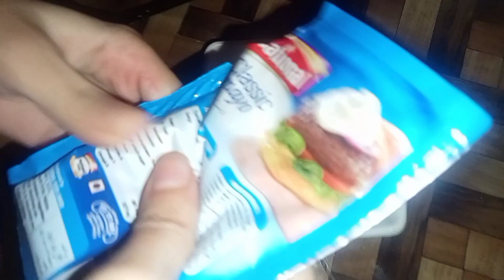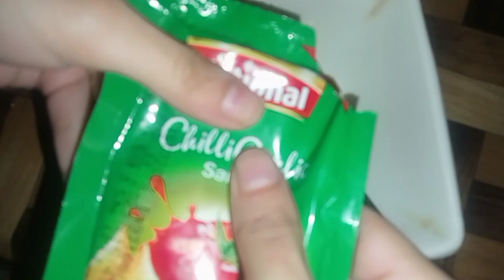club sandwich ka tareka pehli martba asal or pori recipe k sath apki khidmat main hazir h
sandwiches
INGREDIENTS

2 chicken breast fillets boiled and shredded
1/2 cup shredded lettuce or cabbage
2 tbsp mayonnaise plus extra for bread
2 tbsp caesar salad dressing
1 tsp dijon mustard
2 tbsp grated parmesan
1/4 tsp black pepper
salt to taste
For the sandwich
3 hard boiled eggs sliced
1 tomato thinly sliced
12 slices bread
INSTRUCTIONS

1*If you want to toast or pan fry your bread, do it first.
In a medium sized bowl mix all the ingredients listed under chicken. Taste for seasoning.
2*To assemble, spread 1.5 tablspoon of the chicken filling on a slice of bread, edge to egde. Place another slice of bread on top. Spread a thin layer of mayonnaise, then place slices of tomato and egg. Spread mayonnaise on one side of the last piece of bread and place it mayonnaise side down. Cut the sandwich in hald diagonally and secure with a toothpick. Serve at room temperature.
Variations and Substitutions.
You can replace the shredded lettuce for shredded cabbage for an extra crunch.
I use white bread for these sandwiches, but they would taste great with a multigrain bread, or any bread you prefer.
Use 2 slices of bread per sandwich instead of 3 to cut the carbs.
If you don’t have parmesan or don’t want to add it you can omit it.
If you prefer a runny yolk, a fried egg instead of a hard boiled egg would make these sandwiches great.
How to store them.
Store these wrapped in a damp kitchen towel in the fridge until ready to serve. I don’t suggest assembling these a day in advance. You can have the components ready and assemble the day you want to eat them.